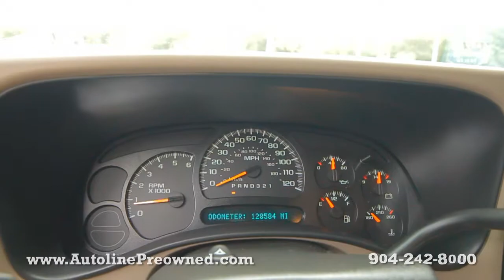Autoline Preowned 2007 Chevrolet Silverado 1500 Classic LS For Sale Used Review Jacksonville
for more info on this 2007 Chevrolet Silverado 1500 Classic LS from Autoline Preowned!

Enjoy a full view inside and out on each of our hand picked vehicles in inventory at our Atlantic Beach, FL location. This is the closest you can get to a test drive without having to grab the wheel. So feel free to check out more videos here on our YouTube channel or visit our to see more images of this vehicle and many others.